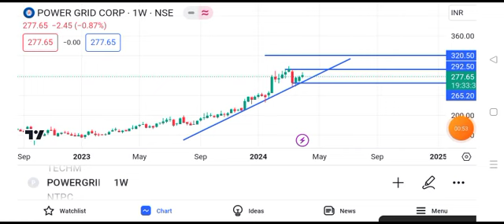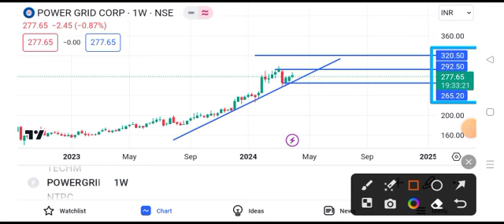Power Grid share news | Power Grid share news today | Power Grid share tomorrow